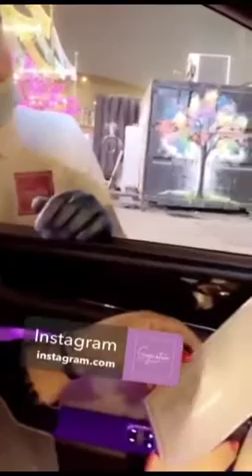تجربتى مع سجنتر كوفي